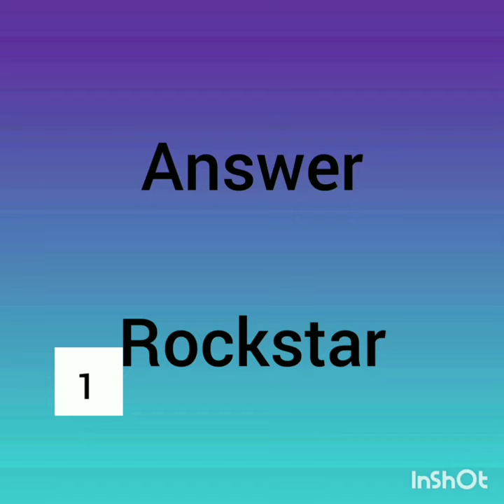only people like who loves Rockstar song///by puzzle maze